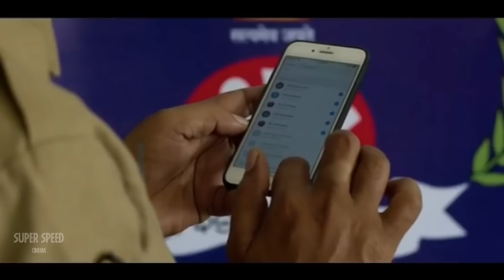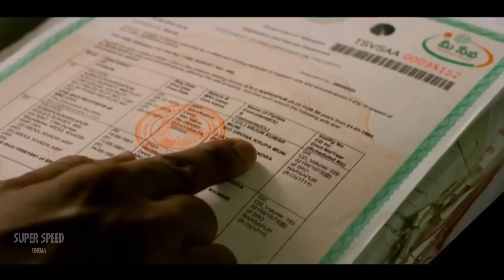A Ad Infinitum Telugu Movie Explanation In Hindi I Best Suspense Thriller Movie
This is the Hindi Explanation of A Ad Infinitum Movie.

Topics Coverd -
A (Ad Infinitum) movie explained in hindi,
A (Ad Infinitum) movie full movie explain,
A (Ad Infinitum) story explained,
A (Ad Infinitum) explained in hindi,
A (Ad Infinitum) explain in hindi,
A (Ad Infinitum) movie explained,
A (Ad Infinitum) movie explain,
A (Ad Infinitum) explained,
A (Ad Infinitum) explanation,
A (Ad Infinitum) explain,
superspeedcinema